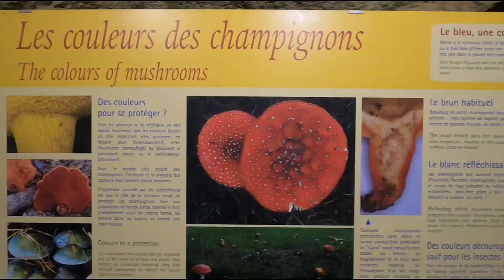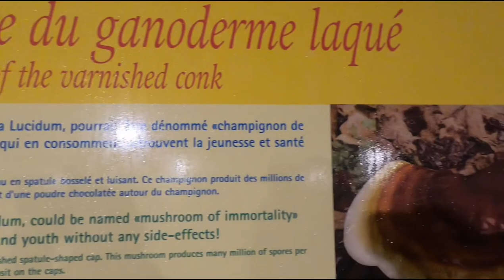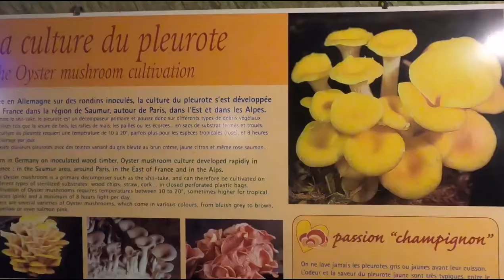Visite du Musée de Champignons à Saumur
visa électronique rapide, facile et en confiance

Une petite visite au musée de champignon à Saumur. Il se trouve sur la route de Gennes vers 9 minutes en voiture depuis la ville de Saumur.

Pour y accès, vous devez payer un billet d'entrée à 9 € pour les adulte et 7  € pour les enfant de 6 à 17 ans. Le musée combine le billet d'entrée avec un autre endroit à visiter s'appelle Pierre et Lumière au pris de 15 €.

A l'intérieure du musée, vous trouverez un collections  de spécimen de champignons en résine aussi de culture de plusieurs espaces communes de champignons comme le champignon de Paris, le Shitaké, le pleurotes etc.

Je vous laisse de découvrir la vidéo visite du musée de champignons à Saumur et dites moi ce que vous pensez.